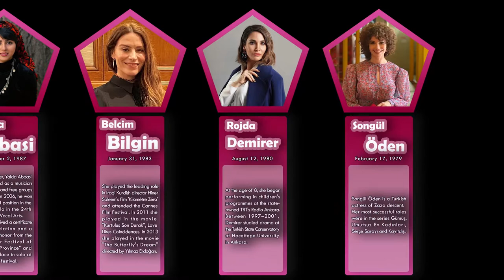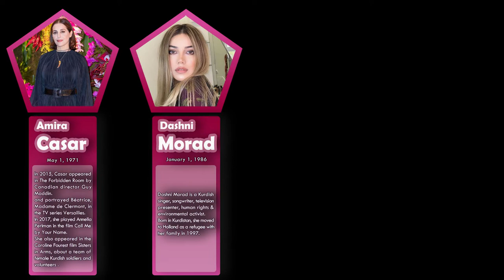List , Most Beautiful Kurdish Actresses & Singers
Rojin
Aynur Dogan
Parwaz Hussein
Chopy
Yalda Abbasi
Belcim Bilgin
Rojda Demirer
Songul Oden
Nisti Sterk
Sazan Hendrix
Zara
Diana Kalash
Dilan Gwyn
Amira Casar
Dashni Morad